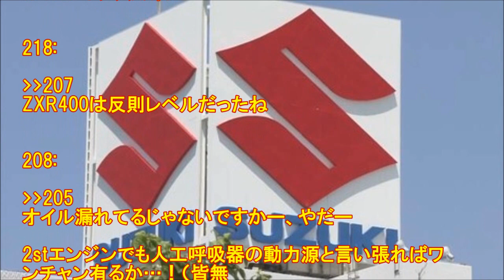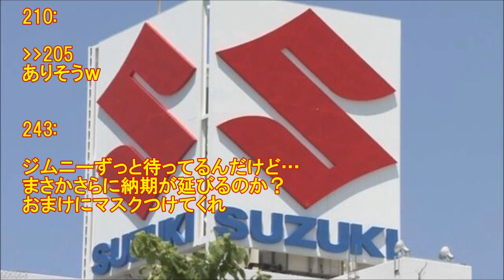スズキがマスクや防護服を製造へ!!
1:

自動車メーカーのスズキは主力のインド市場で新型コロナウイルスの感染が拡大していることから、現地で人工呼吸器の製造を支援するほか、マスクや防護服の製造に乗り出すことになりました。

発表によりますと、スズキのインドの子会社は現地で人工呼吸器を生産するメーカーを支援し、部品の調達で協力したり、増産に向けて生産面のノウハウを提供したりするということです。